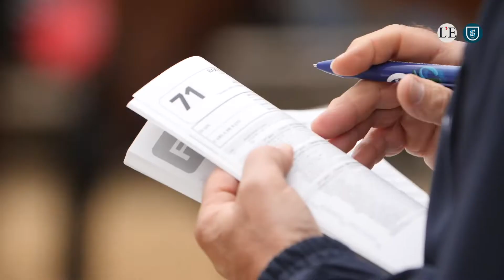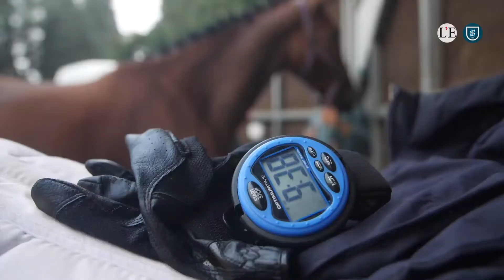Pompadour 2020 - La Quotidienne de l'Élevage - Jour 4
[La Quotidienne de l'Élevage]

Dernière quotidienne en terre Corrézienne 👋

Le point sur les résultats avec notamment le podium du Critérium des 6 ans et les sélectionnés pour le Mondial du Lion 2020 🐴🇫🇷

On part à la rencontre de l’élevage du Castéras : Jean-Marc Bosc, Joanne Delord et Noémie Bosc. Un élevage familial qui prépare et présente ses produits avec réussite et fierté 😊